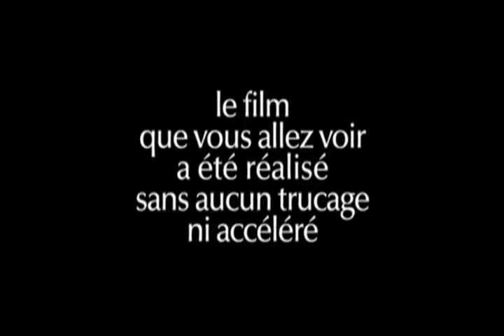Claude Lelouch C'était un rendez vous 1976